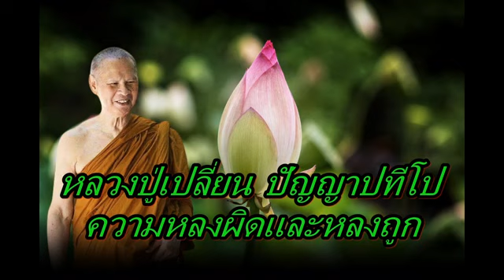หลวงปู่เปลี่ยน ปัญญาปทีโป ความหลงผิดและหลงถูก